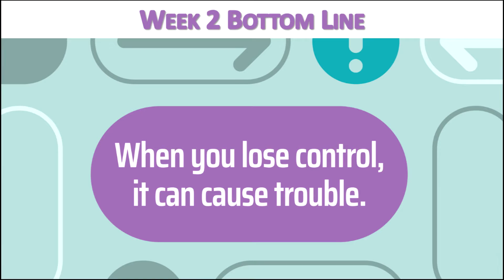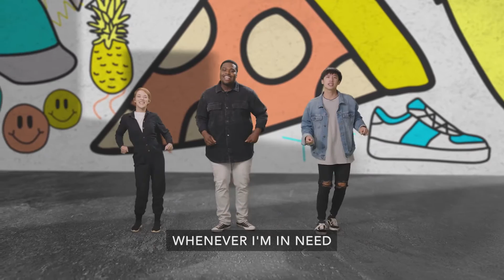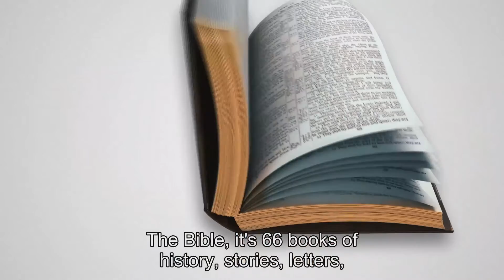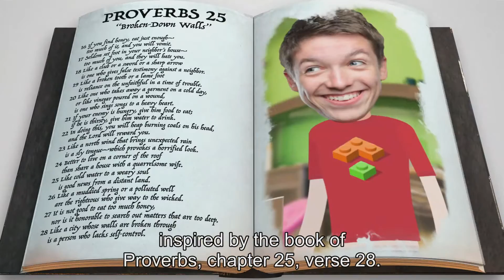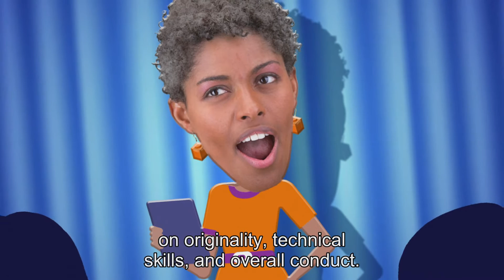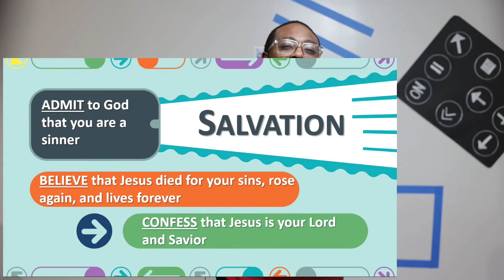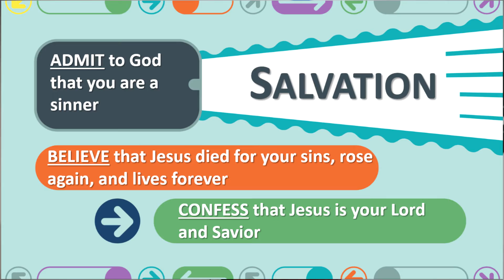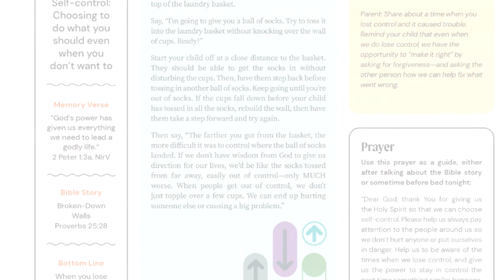01-09-2022 – Elementary - When you lose control it can cause trouble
Self Control - Broken-Down Walls